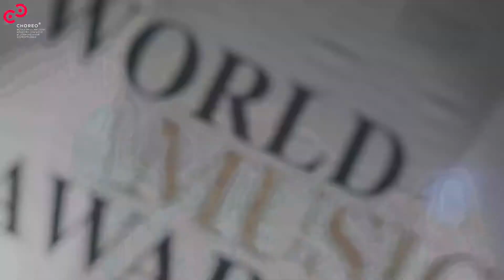Vogue-культура в рамках CHOREO-2020